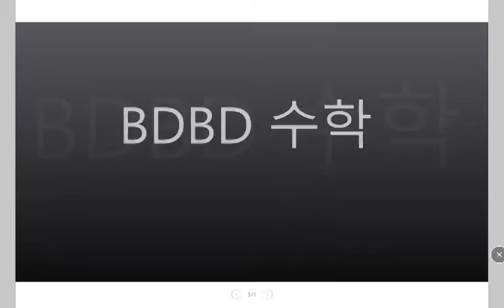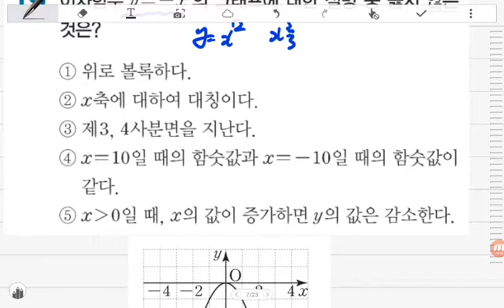[BDBD수학]중3 DMZ 개념익힘 Ⅳ.이차함수 02이차함수y=x²의그래프